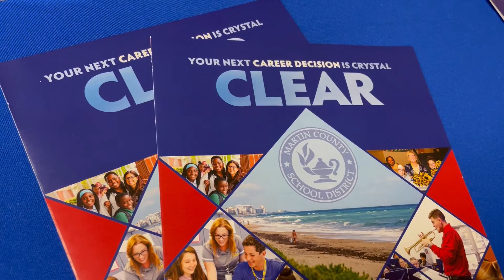Your Next Career Decision is Crystal Clear - Join Team MCSD!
The Martin County School District's Office of Recruitment and Retention will be on-site and ready to meet prospective employees at the Martin County Fair! Stop by and see us February 11 - 19, 2022.  Questions?